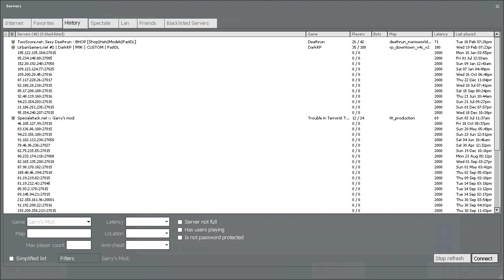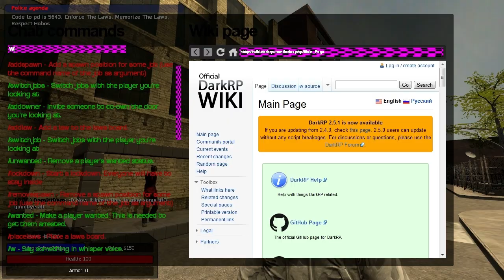Old Hanz on the New Block [Dark RP]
So it's been a while since I went onto a Dark RP server, the old one was gone so I decided to join the American Urbangamers server.